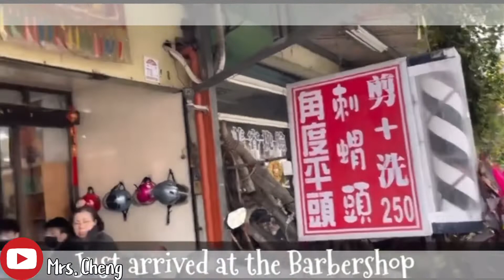How Much Is Haircut In Taiwan? | Barber Shop With QR Code Scanning | Mrs. Cheng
How Much Is Haircut In Taiwan?
Barber Shop With QR Code Scanning
Mrs. Cheng
Haircut
Haircut for Boys
QR Code scanning
pandemic
Toddler haircutting
A Toddler Talking
Cute baby
Baby Talks
Funny Baby Talks
Learn Mandarin
Trending
Viral
New to you
Recent Upload
Health
Business
Investing
Auto review
Real state
Insurance
Online marketing
Fyp
Autos & vehicles
Comedy
Education
Entertainment
Film & animation
Gaming
Howto & styles
Music
News & politics
People & blogs
Pets & animals
Science & Technology
Sports
Travel & events